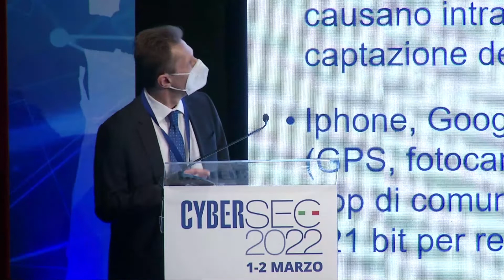CyberSec2022. Videointervento del Ten.Col. Corrado Federici, Com. del Rep. Indagini Telematiche, ROS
Il videointervento del Ten.Col. Corrado Federici, Comandante del Reparto Indagini Telematiche, ROS
intervenuto nel panel "L’evoluzione multidimensionale del Cybercrime: crime-as-a-service, terrorismo e fenomeno mafioso" al CyberSec2022 – Italia, Europa, Mediterraneo, la Conferenza internazionale organizzata da Cybersecurity Italia a Roma l’1 e 2 marzo 2022.